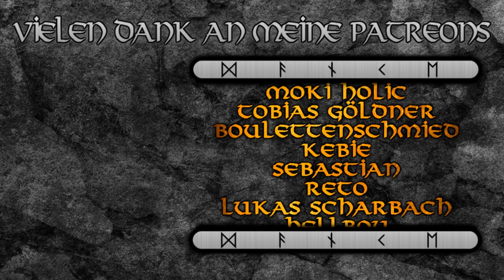Die Schlacht von Helms Klamm: Buch zu Film Vergleich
Quellen:
- J.R.R Tolkien: The History of Middle-Earth (12 Volumes).HarperCollins,2015
- J.R.R Tolkien: Das Silmarillion. Auflage 29, 2016. Klett-Cotta Verlag
- J.R.R Tolkien: Der Herr der Ringe. Auflage 14, 2003. Klett-Cotta Verlag

00:00 Helms Klamm: Buch zu Film
01:07 Im Film
07:41 Im Buch
13:23 Buch zu Film Vergleich